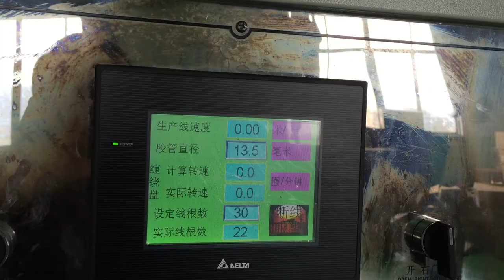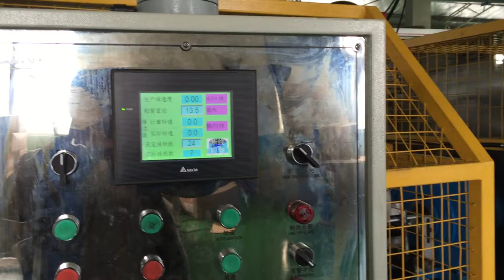five layer rubber hose with yarn spiraled inside production line -whatsapp:8613967618405